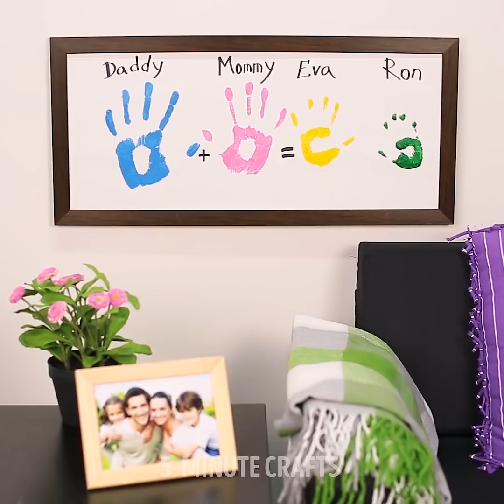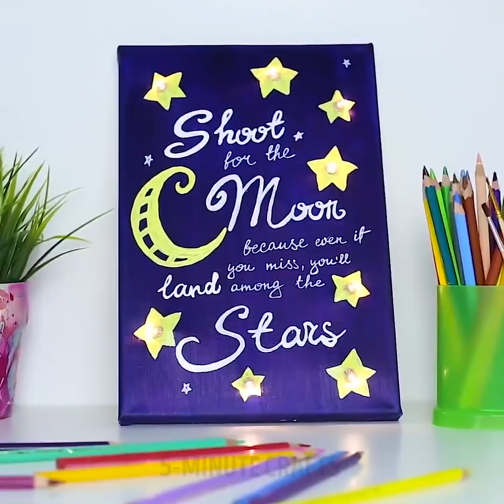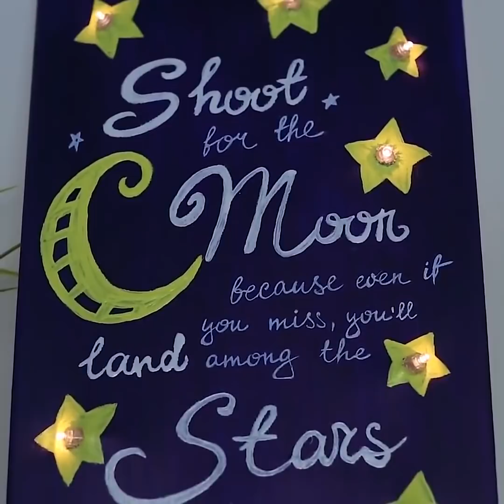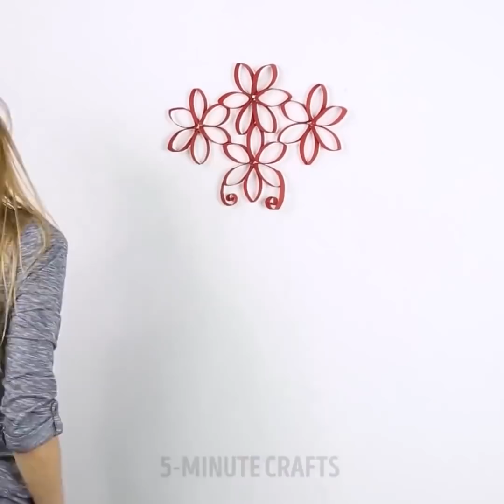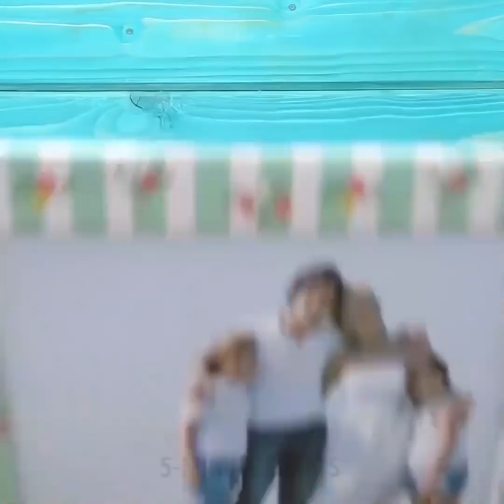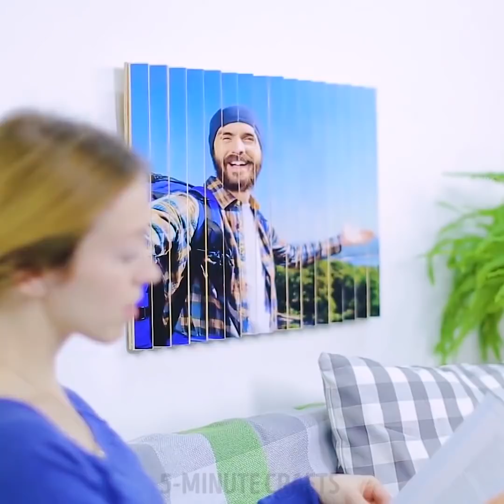23 IDEES ARTISTIQUES DE GENIE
IDEES ARTISTIQUES

Peindre avec des cordes…

… Ma manière de peindre préférée.

Je vais te montrer comment faire des peintures uniques et très faciles à faire. Cette technique s’appelle la peinture au fil et elle est très amusante. Alors, c’est parti pour cette réalisation en peinture au fil. Non seulement tu vas aimer la faire… mais en plus, le résultat final est toujours une surprise. Tu es fasciné par les dessins magnifiques ? Tu dois te demander comment faire de si belles réalisations !

- Prends un bout de fil et peins-le de la couleur que tu veux. Tu peux aussi utiliser plus d’une couleur. Fais attention à ce que la peinture ne sèche pas complètement.

- Place le fil humide sur ta feuille de manière à dessiner la forme que tu veux. Laisse un bout du fil dépasser de la feuille.

Pour améliorer le tout : tu peux peindre le fil de différentes couleurs sur sa longueur pour obtenir des dessins encore plus beaux.

HORODATAGE :
0:50 Peindre des monstres
4:33 Vise la lune !
6:06 Fleurs en papier toilette
8:16 Images pour frigo